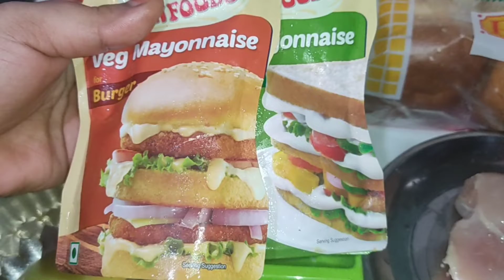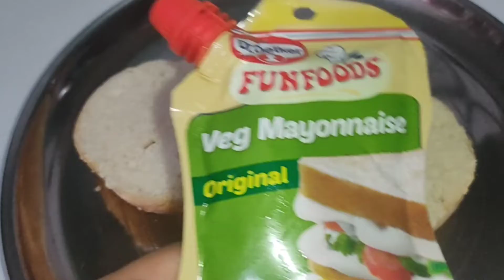एक बार तो जरूर Try करें KFC Zinger Burger🍔 Easy and Simple Recipe | Homemade Chicken Burger 💁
My Gears :
1) My Mobile
2) My Tripod
3) My Cookware Set
4) My Cookware Set
5) My Cooking Oil
6) My Cooking Oil
7) My Pressure Cooker _
8) Hakim Suleman's Olive Vinegar
9) Coco Soul Cold Pressed Natural Virgin Coconut Oil, Parachute

Please ek baar zaroor try kare aur comment kar ke bataye ki aap ko kaisa laga agar aap ko pasand aaye to channel ko subscribe bhi kar de aap ke support ki zaroorat hai taaki motivation milti rahe THANK YOU 🙏😊❤